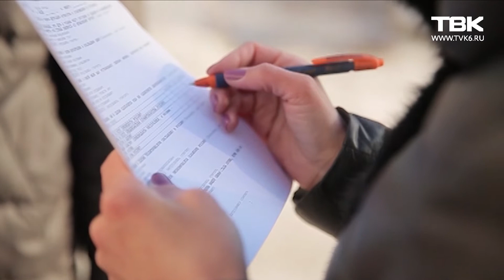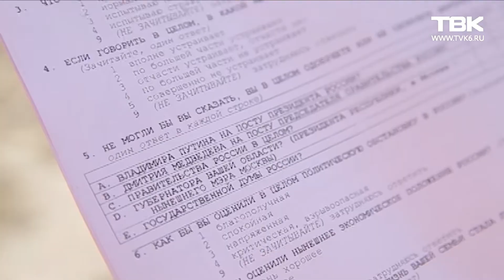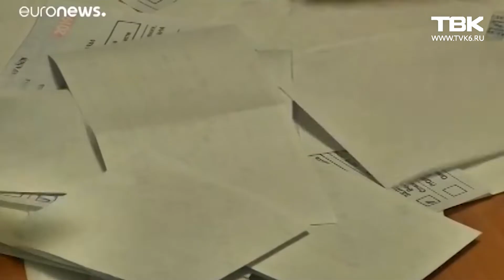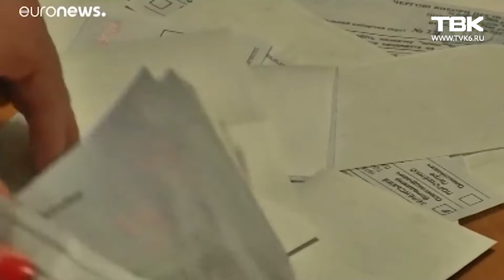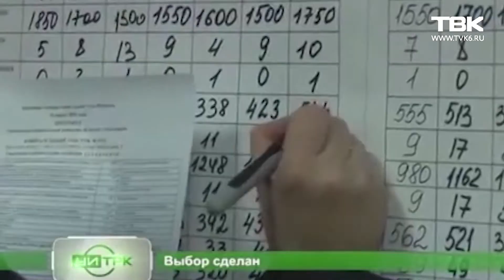Итоги 2019 года: политика